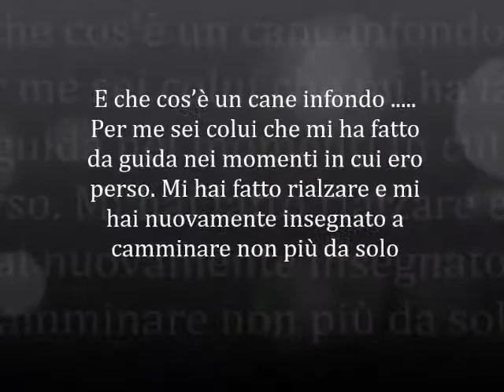Attacchi e Figurante Bobtail .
Solo chi ha un cane può veramente capire come dovrebbe essere un uomo !